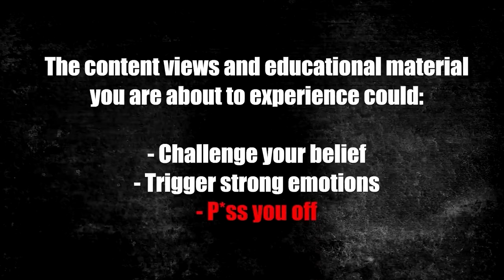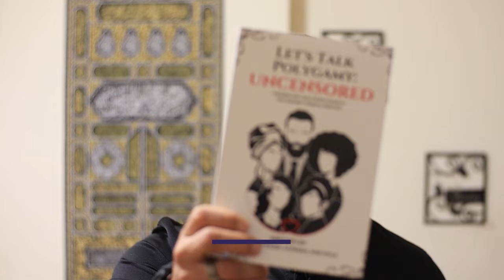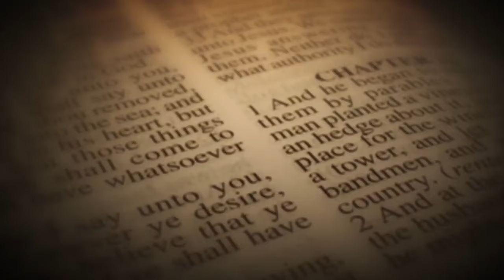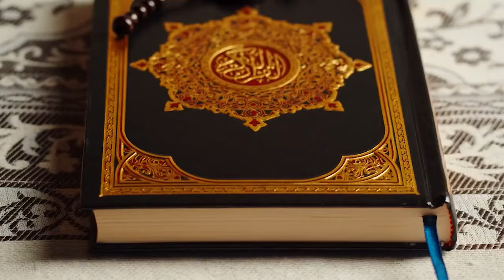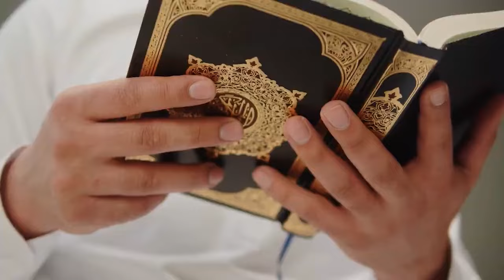Religious Leaders Are Failing POLYGAMY—Here’s Why!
for a strategy call.

In this video, I explore how religious leaders have avoided addressing polygamy and its impact on marriages. By staying silent, they’ve left society without proper guidance on this critical issue. It's time to uncover the truth they've been too scared to discuss.

Coaches Nazir, Fatimah, & Nyla have walked the difficult path of navigating polygyny without the support they needed.

Our setbacks turned into wisdom that we now share. Our mission is to guide you practically through the journey of polygyny - a unique form of marriage where a husband has multiple wives.

Take the FREE Polygamy Readiness Assessment to find out where you stand

ABOUT OUR YOUTUBE CHANNEL:
Whether you're single, in a monogamous relationship, exploring polygamy, or already in a polygynous dynamic, our channel sheds light on various facets of this practice.

FOR MEN:
We prioritize enhancing your leadership skills, emotional resilience, and overall confidence to thrive in polygyny.

FOR WOMEN:
Our guidance empowers you to embrace femininity, nurture emotional maturity, and navigate the complexities with grace and fulfillment.

ABOUT YOU:
If you're seeking to learn and excel in polygyny, we offer truth, best practices, and a journey of continuous growth.